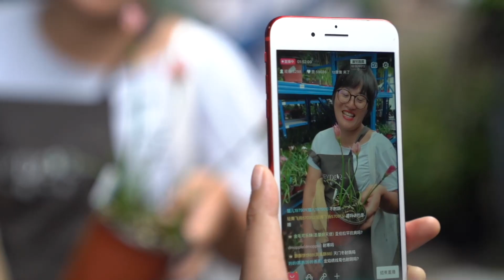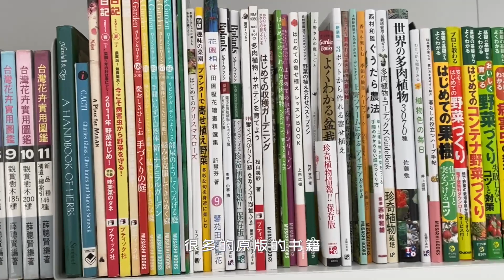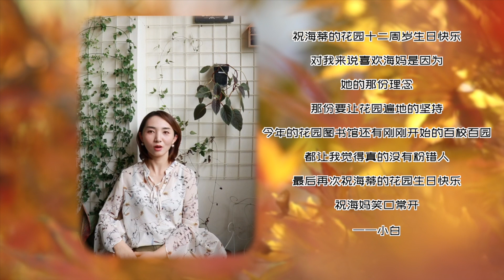海蒂的花园十二岁啦！